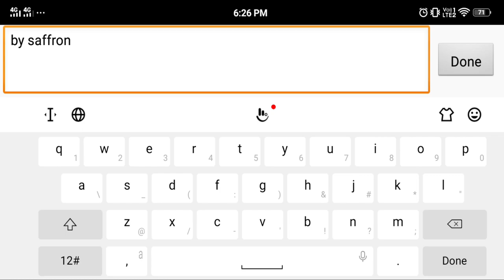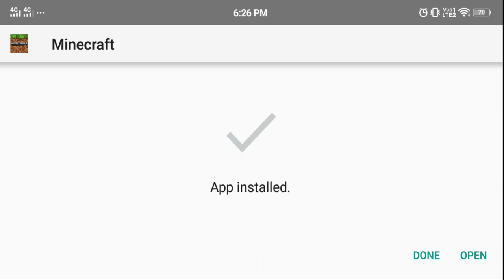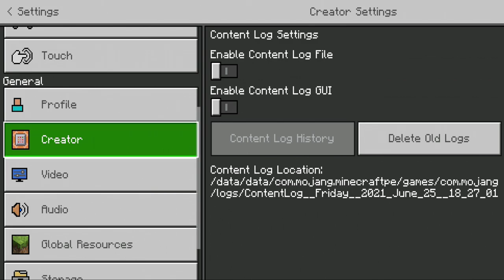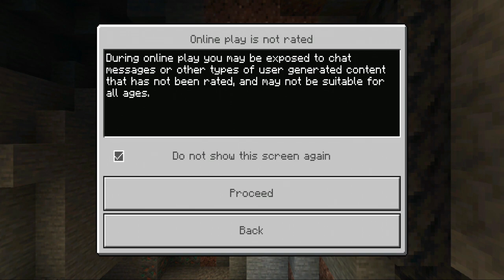How to play minecraft pocket edition for mobile device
PC Specifications

16 DDR4 3200 RAM
240 Solid State Drive
GeForce GT 1030 2GB DDR5 Graphics Card
650w Power Supply

💖About my channel💖
I make gaming content for android and pc.

minecraft classic , minecraft pe , minecraft education edition , minecraft dungeons , optifine , minecraft servers , minecraft earth